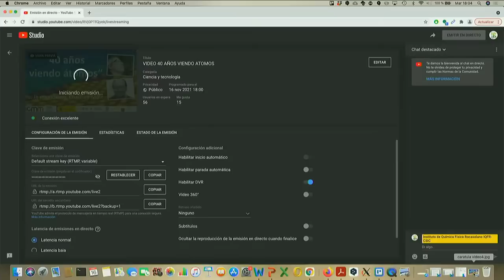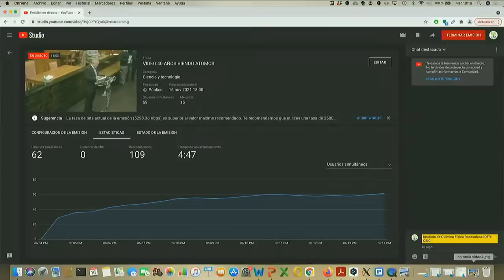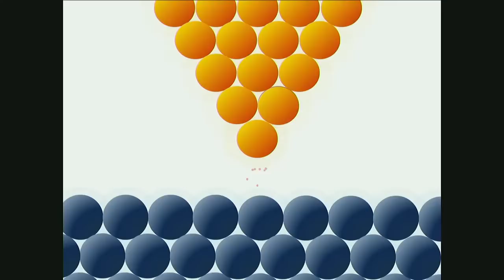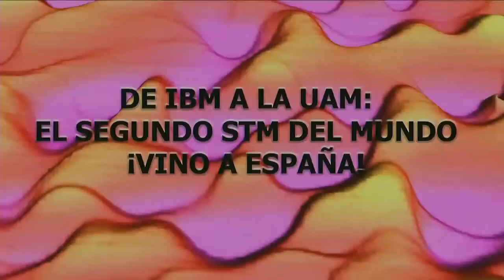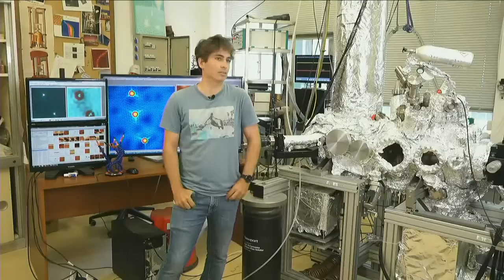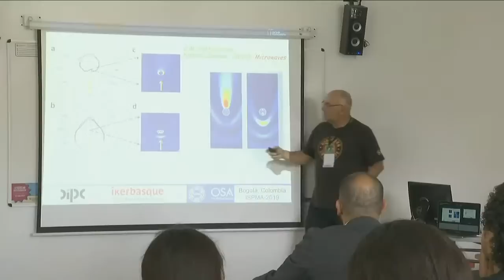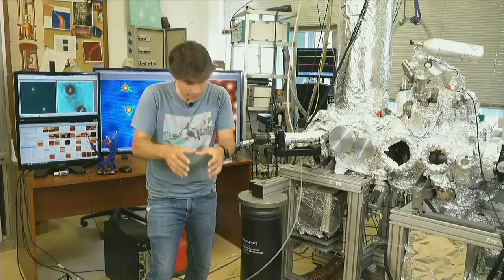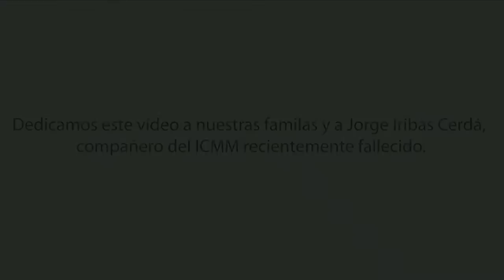VIDEO 40 AÑOS VIENDO ATOMOS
Este documental, realizado dentro de las actividades del Festival de Nanociencia y Nanotecnología (10alamenos9), es una iniciativa del Instituto de Micro y Nanotecnología (CSIC-IMN), el Instituto de Ciencia de Materiales de Madrid (CSIC-ICMM) y la Delegación del CSIC en Madrid. El documental conmemora el 40 aniversario del descubrimiento del microscopio de efecto túnel (STM) y además sirve de homenaje a dos investigadores de la Universidad Autónoma de Madrid (UAM), pioneros en esta técnica, Jose María Gómez Rodríguez y Juan José Sáenz Gutiérrez, quienes han fallecido en 2020 y fueron parte importante de la escuela española que trabaja en las denominadas microscopías de proximidad (SPM).